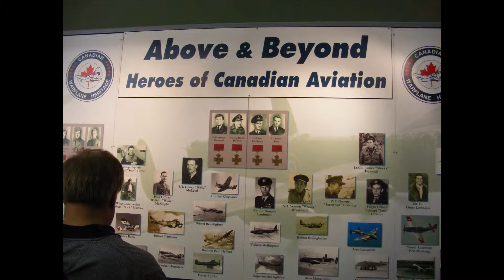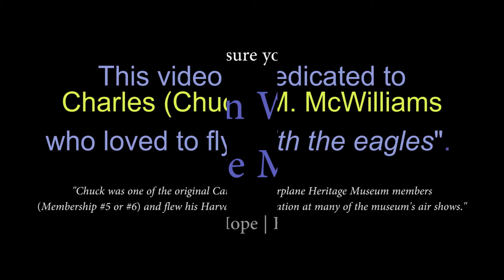Canadian Warplane Heritage Museum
Ontario Festivals Visited photos taken at the Canadian Warplane Heritage Museum located in Mount Hope (Hamilton). The Harvard videos were taken at the Canadian Aviation Expo and Air Show. This video is dedicated to my brother, Charles (Chuck) M. McWilliams who owned a vintage Harvard and flew in formation, with 3 other Harvard owners, at many air shows .